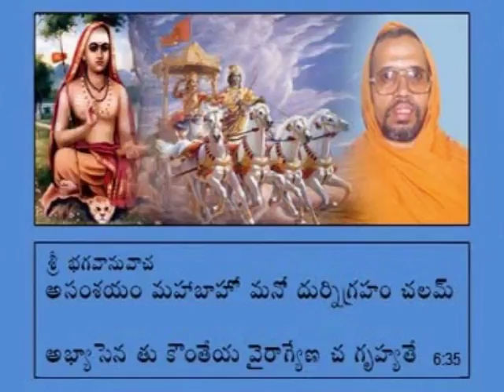25 CD13 1 SRIMAD BHAGAVAD GITA Ch6 V32 33